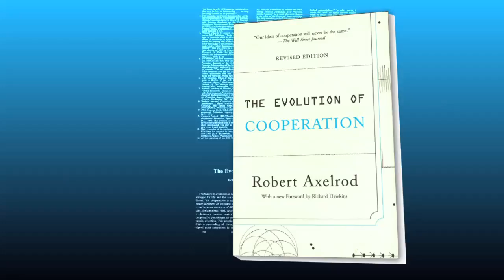Robert Axelrod - 2012 National Medal of Science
Robert Axelrod

For interdisciplinary work on the evolution of cooperation, complexity theory, and international security, and for the exploration of how social science models can be used to explain biological phenomenons.